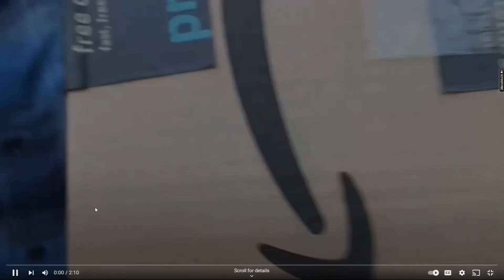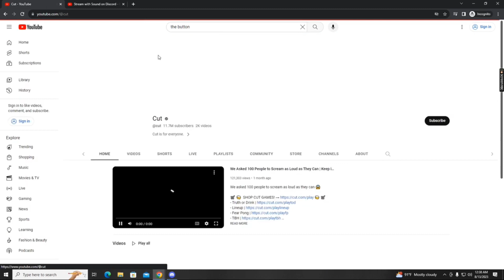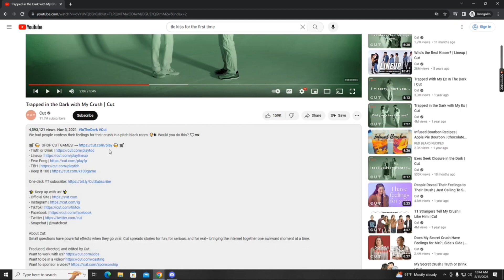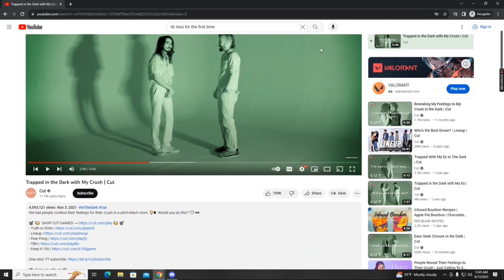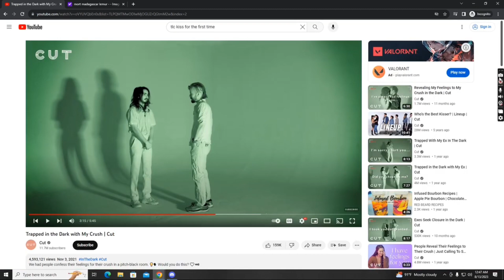The boys watch the button (Bcu reacts)